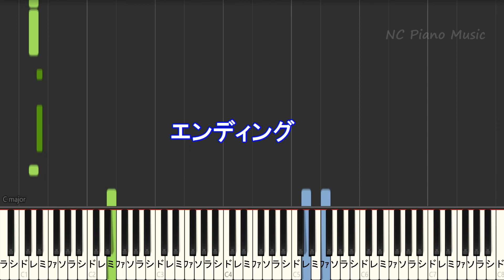【オフボーカルキー下げ-4】Universe / Official髭男dism【カラオケ】【メロなし 歌詞 ピアノ ハモリ フル】『ドラえもん のび太の宇宙小戦争 』主題歌 / ユニバース ヒゲダン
Official髭男dism カラオケリスト　ピアノ 音程バー付き
Pretender プレテンダー
【ガイドあり+3】 女性キー
【ガイドなし+3】 女性キー
【ガイドあり+2】 女性キー

「動画の利用、こちらへのリンクを貼らない形での音源の使用等」は禁止しています。